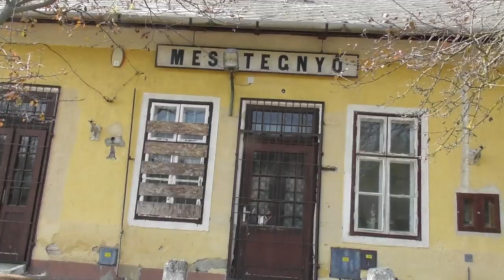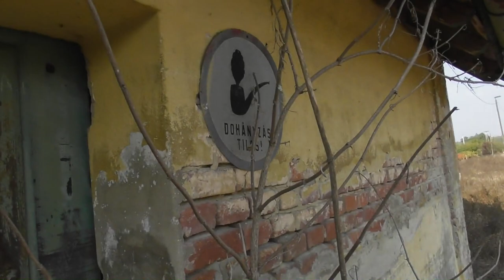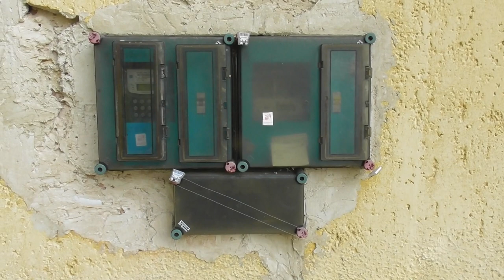2018.10.20 Mesztegnyő állomás bemutatása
Kisvasút indulásáig körülnéztem az állomáson